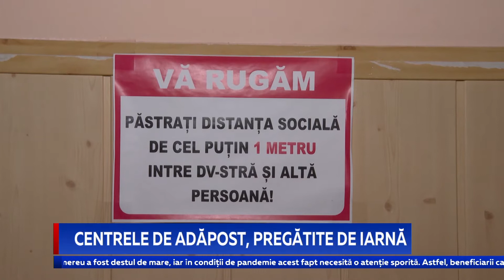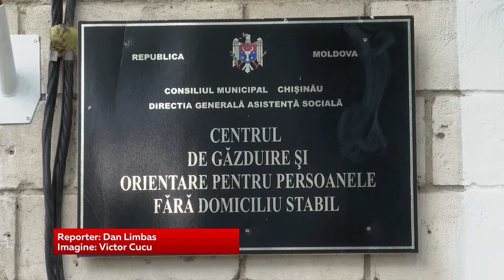CENTRELE DE ADĂPOST, PREGĂTITE DE IARNĂ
Centrul de Găzduire Temporară pentru persoanele fără adăpost este gata de sezonul rece. Aici au fost pregătite toate cele necesare pentru beneficiari și chiar au fost făcute unele lucrări de reparație pentru a le face viața mai ușoară. Care sunt condițiile în incinta instituției și de ce pot beneficia oamenii care doresc să se adăpostească vedeți în reportajul ce urmează.